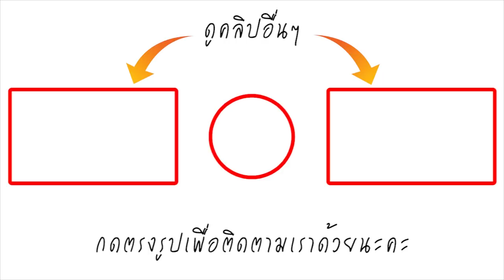บุ๋ม ปนัดดา ขายแล้ว! บ้านที่เคยอยู่กับอดีตสามี เข็ดรัก-ฟุ้งหนุ่มรุมจีบเป็นร้อย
หลังหม้ายสาว บุ๋ม-ปนัดดา วงศ์ผู้ดี ประกาศเลิกลาสามีหนุ่มกล้ามโต เอก-เอกริน นิลเศรษฐี ได้ไม่นาน ก็ประกาศขายบ้านหลังใหญ่ที่เคยอยู่ด้วยกัน ซึ่งล่าสุดสาวบุ๋มได้ขายบ้านหลังดังกล่าวได้แล้ว มูลค่า 60 ล้านบาท

โดย บุ๋ม เผยว่า “ตอนแรกที่เราซื้อบ้านหลังนี้เพราะว่าเราจะแต่งงาน และเราอยากอยู่บ้านที่ใหญ่มากพอที่จะเลี้ยงหมาได้ เพราะเรารักหมา อยากให้หมาวิ่งเล่น แต่ว่าพอเขาไม่อยู่แล้ว บ้านมันก็กว้างไปสำหรับผู้หญิง 3 คน บ้าน 10 ห้องนอน เรารู้สึกว่าไม่ใช่แล้ว อย่างเวลาที่เราไปต่างประเทศลูกเราจะอยู่อย่างไร แล้วมันไม่ได้อยู่ในหมู่บ้านจะมีความอันตรายหรือเปล่า เราคิดหลายอย่างมาก เพราะเป็นห่วงไม่มีผู้ชายในบ้าน เลยกลายเป็นว่า งั้นเราย้ายมาอยู่บ้านหลังเล็กๆ ที่ผู้หญิงพอดูแลตัวเองได้ดีกว่า”